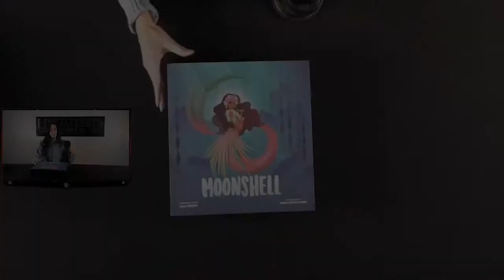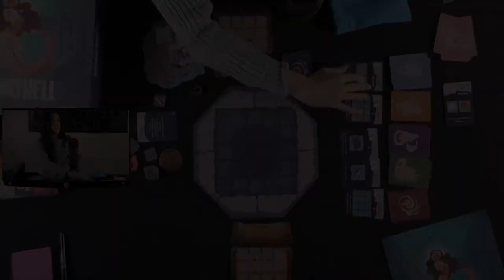Moonshell - Live - Board Game Playthrough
00:00 - Intro
12:50 - Playthrough 2 Player
31:46 - Scoring 2 Player
39:18 - Solo Mode
50:05 - Scoring Solo Mode
53:21 - Puzzles

Moonshell Review by Unfiltered Gamer